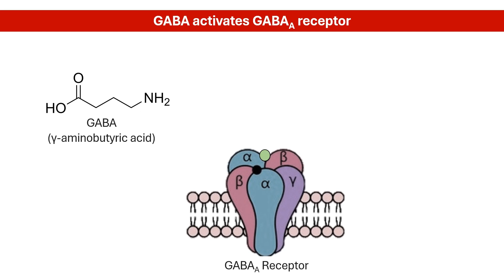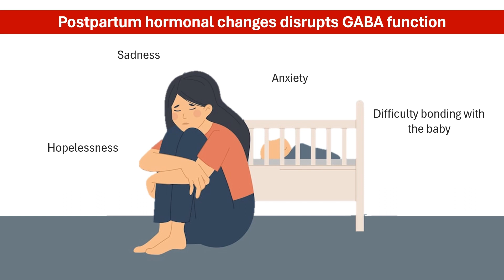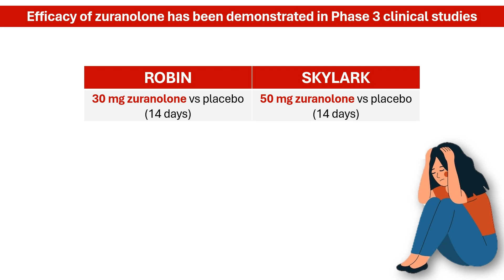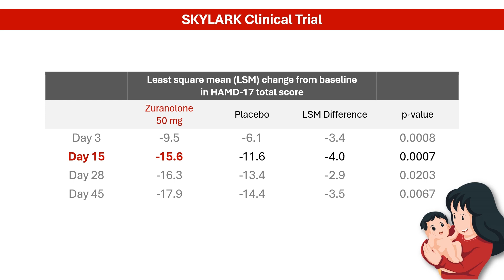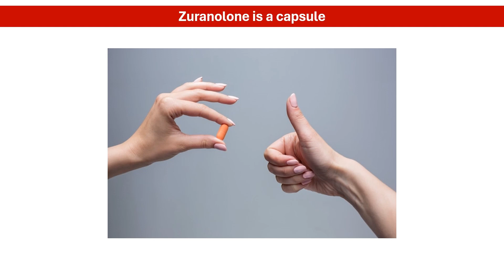Zuranolone: A Game-Changer for Postpartum Depression Treatment │PHARMACOLOGY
In this video, we delve into the groundbreaking medication zuranolone and its revolutionary impact on treating postpartum depression (PPD). Zuranolone is a fast-acting neuroactive steroid that targets the brain's GABA receptors, offering rapid relief from PPD symptoms. Join us as we explore the science behind how it works, its efficacy in clinical trials, and how it differs from traditional antidepressants.

2. Deligiannidis KM, Meltzer-Brody S, Gunduz-Bruce H, et al. Effect of Zuranolone vs Placebo in Postpartum Depression: A Randomized Clinical Trial [published correction appears in JAMA Psychiatry. 2022 Jul 1;79(7):740] [published correction appears in JAMA Psychiatry. 2023 Feb 1;80(2):191]. JAMA Psychiatry. 2021;78(9):951-959. doi:10.1001/jamapsychiatry.2021.1559
3. Deligiannidis KM, Meltzer-Brody S, Maximos B, et al. Zuranolone for the Treatment of Postpartum Depression. Am J Psychiatry. 2023;180(9):668-675. doi:10.1176/appi.ajp.20220785